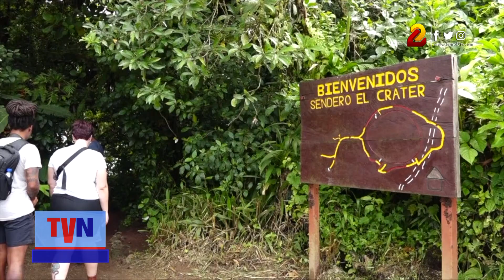Avanza un 25% la vacunación contra el VPH en Nicaragua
Hasta la fecha se han aplicado 64 mil 170 dosis de vacunas contra el Virus del Papiloma Humano (VPH) a niñas de 10 a 14 años. La meta es de 259 mil 907 niñas vacunadas.